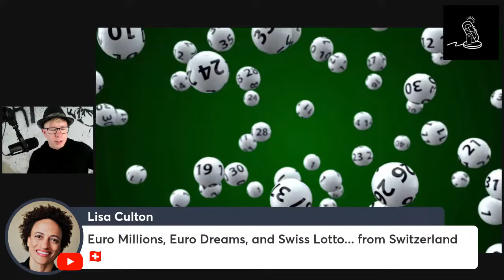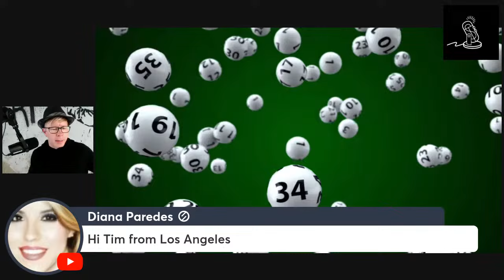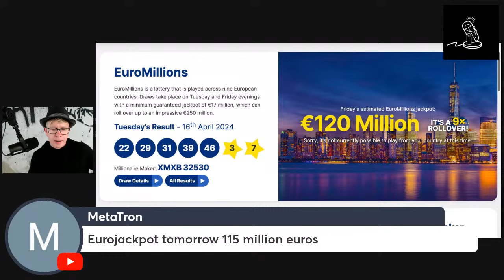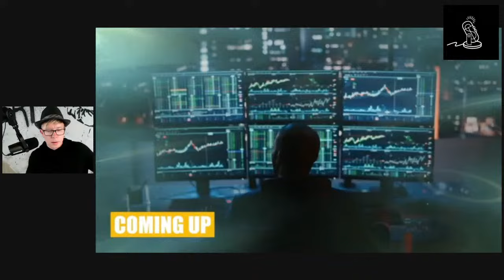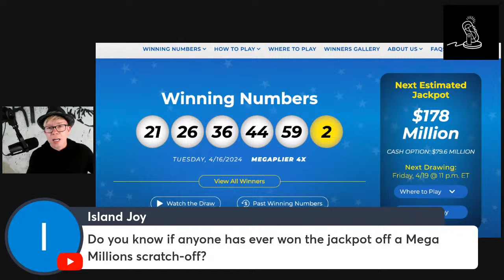Lottery News, Dreams + Winning! (LIVE Q&A)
"Live Q&A with Timothy Schultz, Host of 'Lottery, Dreams and Fortune' Podcast! He will be covering the latest lottery news and taking your questions and guest suggestions LIVE! Missed the broadcast? Drop your questions and comments below for a chance to be featured in our next video!

🎙 ABOUT THE PODCAST:

Meet your host, Timothy Schultz – a Powerball winner turned journalist! With Bullhead Entertainment, LLC, he's bringing you tales of triumph, with a focus on our mindset and the belief that anything is possible.